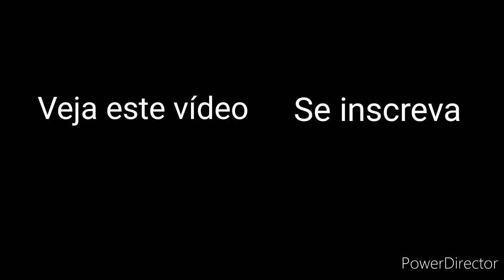Chuva de amor (lembrancinhas em E.V.A.). MOLDE detalhado para o arco-íris e outras peças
Olá, eu sou a tia Lu! Hoje vou ensinar para vocês o passo a passo de como confeccionar lindas lembrancinhas, Chuva de Amor em E.V.A. deixo para vocês o molde detalhado do arco-íris e das outras peças.
Os materiais necessários são:
- E.V.A. com glitter
- E.V.A. comum
- Cola instantânea
- Cola glitter
- Fita de cetim
- Cola quente
- Caneta permanente
- Ímã
- Lapís
- Feltro